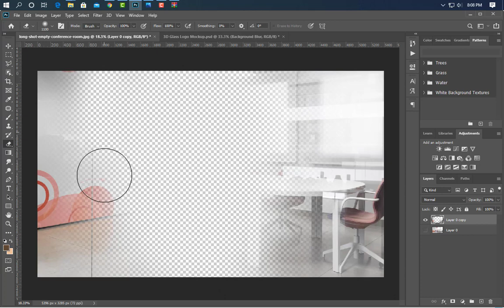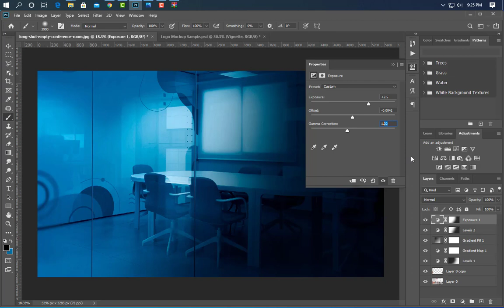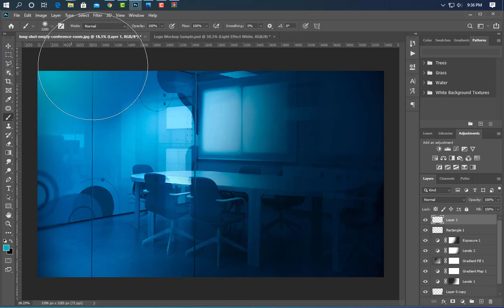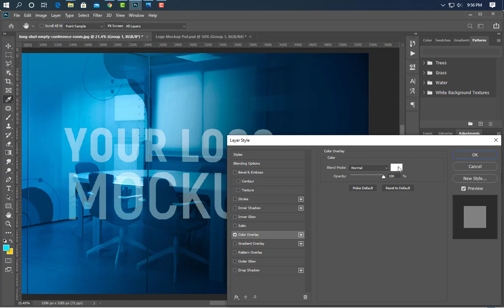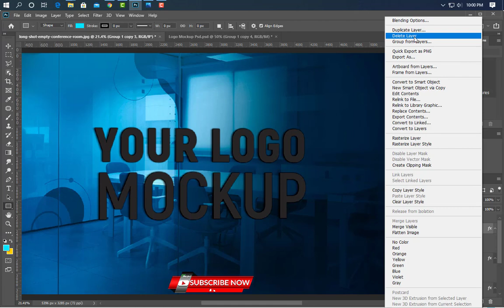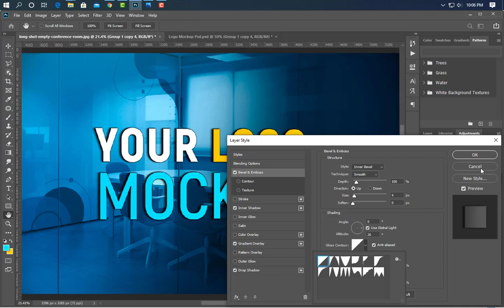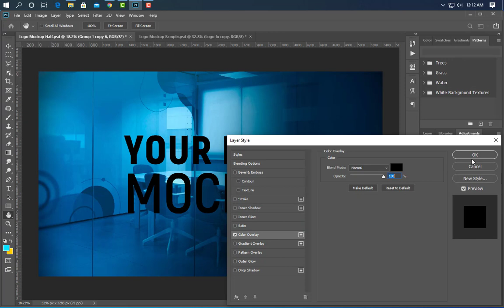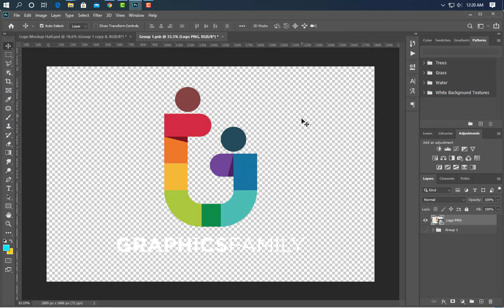How to make 3d mockup logo design in photoshop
Hello Everyone, Welcome to my Shobuj graphics channel. 3D Glass Logo Mockup Design By Using photoshop